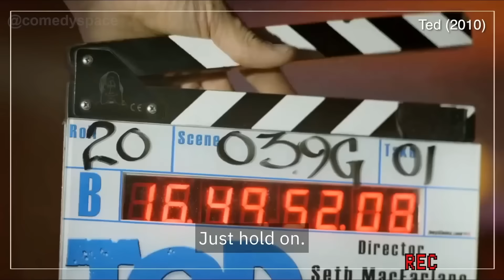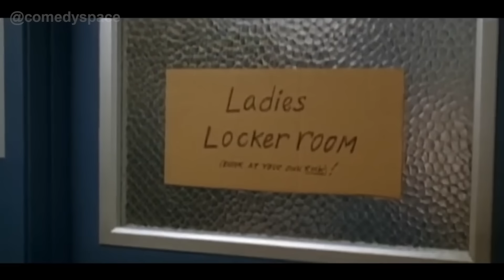The Funniest Movie Bloopers Of All Time Compilation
Here is a collection of some of the funniest movie bloopers of all time! we also included some favorites from our blooper series! RebeccaRomijn MovieBloopers Funny this video includes: Rebecca Romijn, Sandra Bullock, Kevin Hart, Johnny Depp and more!